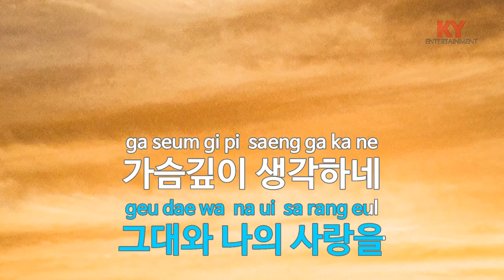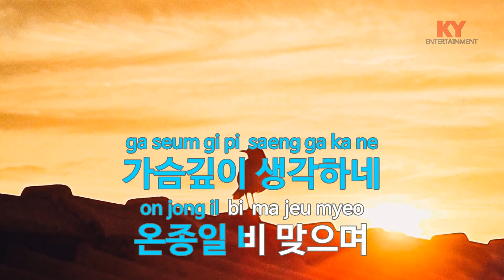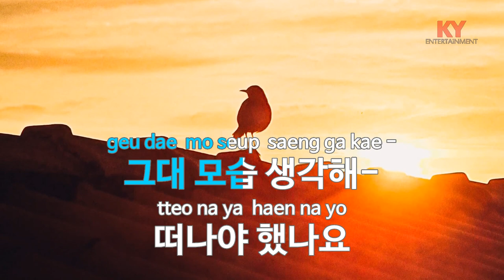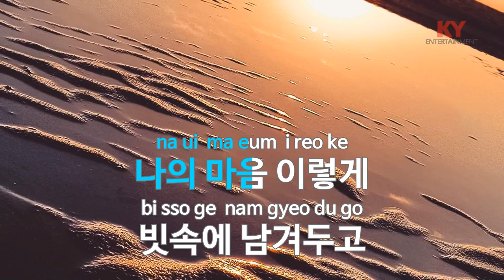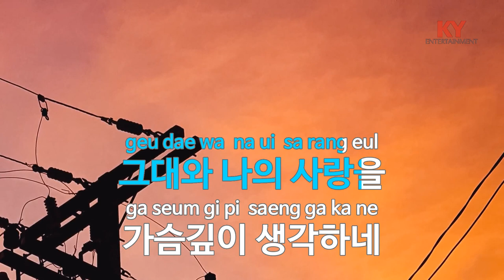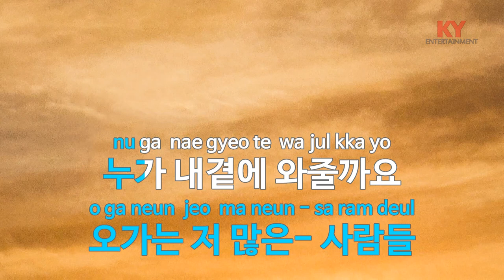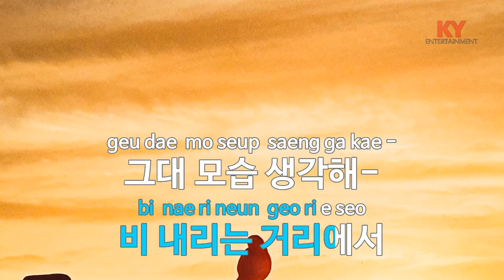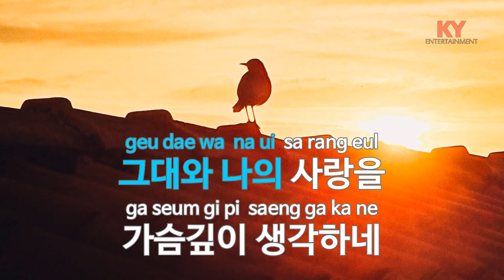빗속에서 - 이문세(In the rain - Lee Moon Sae) (KY.4649) / KY Karaoke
★ 곡 정보 ★
번호 : 4649
제목 : 빗속에서
가수 : 이문세
작사 : 이영훈
작곡 : 이영훈

Copyrightⓒkeumyoung